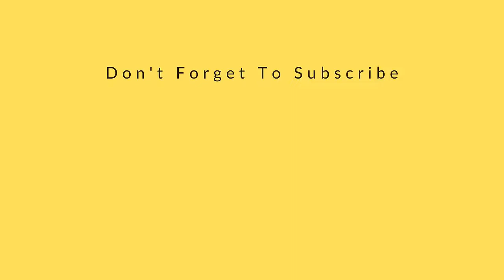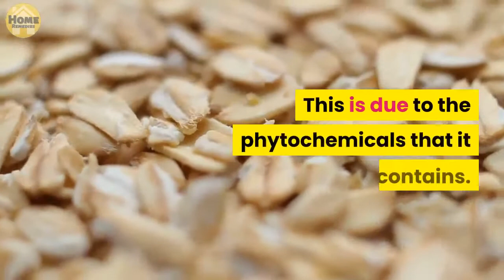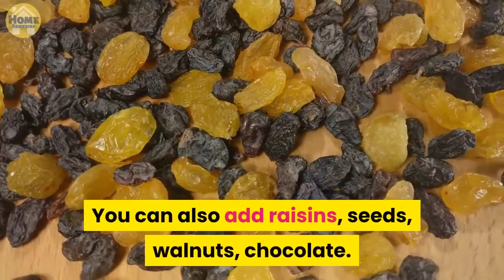Eating Oatmeal Every Day Does This To Your Body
The best benefits of oatmeal
It’s depurative: Thanks to the huge amount of amino acids that it contains, it stimulates the production of lectin in the liver. This helps the body expel waste. Eating it is good for cleaning artery walls because fiber “sets up a barrier” in the fat deposits that build up in them and that can cause a lot of health and cholesterol problems.

It helps control blood sugar levels: This is great news for people who suffer from diabetes. You definitely have to add this food to your diet in order to improve starch digestion and keep glycemic levels stable, especially after eating.

Improves digestion: Oatmeal helps reduce gallbladder acids, which also facilitates intestinal transit and prevents constipation. It also keeps satiety for longer, which is a good alternative for people who are going on a diet.

It has very valuable proteins: There’s a total of eight essential amino acids in this food. Thus, it’s a source of good proteins. This quality allows it to form new tissues in your body.

Oatmeal is anti-carcinogenic: There are various studies on the properties of this grain as a protective force against cancer, a very common disease nowadays. This is due to the phytochemicals that it contains. Thus, we suggest that you eat it every day to reduce the possibility of contracting breast or colon cancer.

It’s good for your heart: This is due to its omega 3 and linoleic acid contents, known as “good fat”, which help reduce bad cholesterol (LDL).

Oatmeal helps your central nervous system: Thanks to the B vitamins in oatmeal, it maintains and balances the functioning of the nervous system.

It prevents thyroid problems, especially hyperthyroidism. This is because it contains iodine, a mineral that helps the thyroid gland function properly.

This food also prevents osteoporosis: This is because it has the necessary calcium levels for good bone health and prevents demineralization.

It helps you lose weight: For that reason, you should eat it on an empty stomach or with breakfast, along with skim or soy milk, orange juice, or nuts.

Oatmeal is one of the best sources of energy which is why we recommend eating it first thing in the morning or before midday, especially for people who work many hours or have to study for an exam.

It’s a huge ally in beauty treatments: You can take advantage of the properties of oatmeal besides just eating it. You can also use it topically (externally) with a moisturizing cream to turn it into a truly amazing face exfoliant. It’s a lot cheaper than any other beauty treatment.